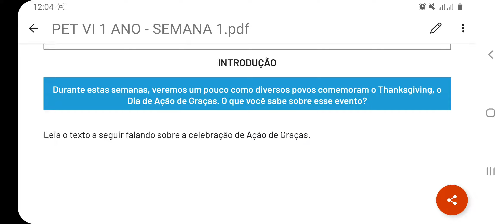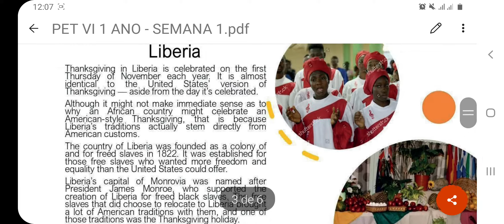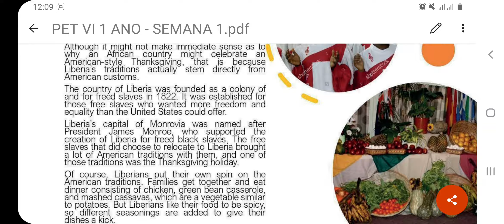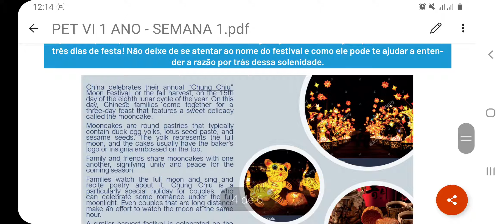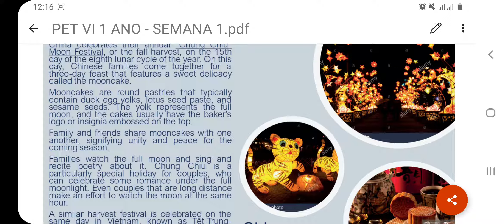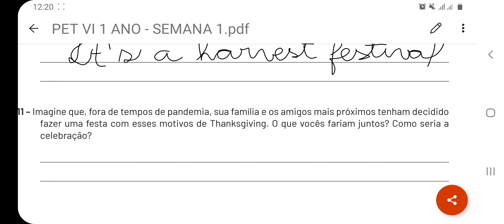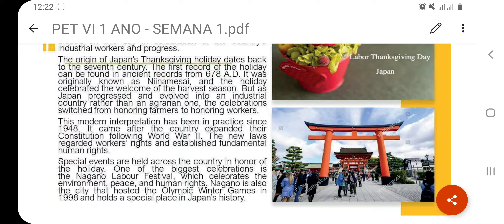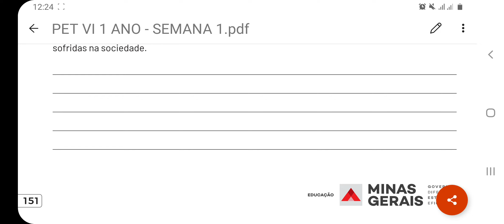PET 6 DE INGLÊS - 1° ANO EM - SEMANA 1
oi, pessoal! então, o vídeo está simplesmente gigantesco kkk mas o Pet 6 veio enorme, também 😥 assistam até o final, pois ajudo vocês a fazerem tudo, e li os textos em inglês para vocês não perderem a pronúncia! have a nice week, guys ✋🏼